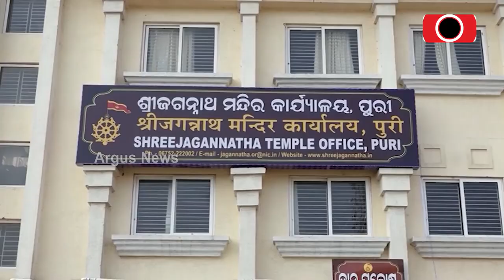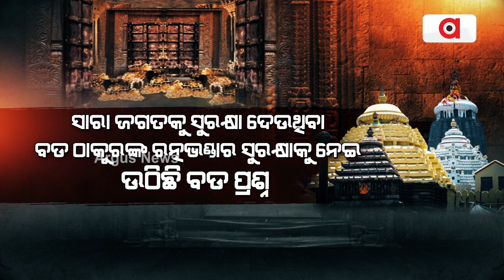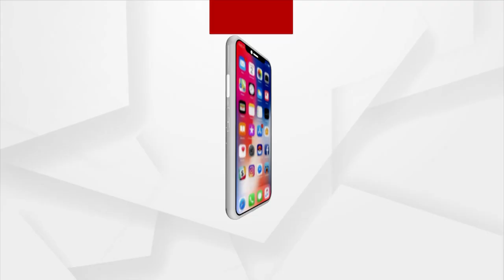Ratna Bhandar Row: BJP Targets Odisha Govt In Press Meet